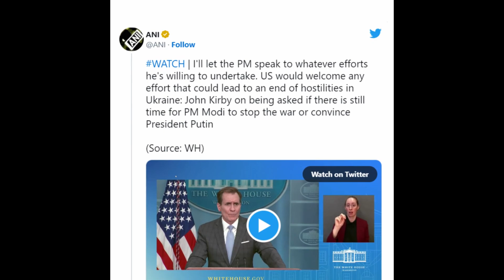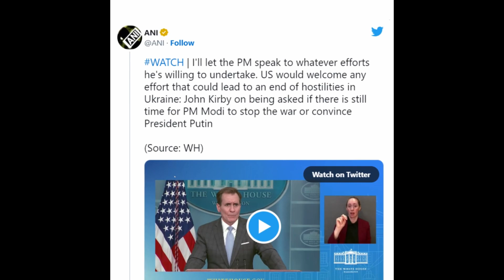ரஷ்யா உக்ரைன் போரை நிறுத்த மோடியால் தான் முடியும்..!அமெரிக்கா அதிரடி..!| USA About PM Modi